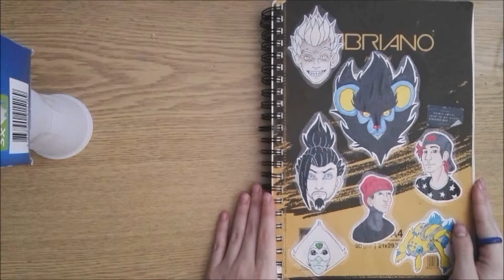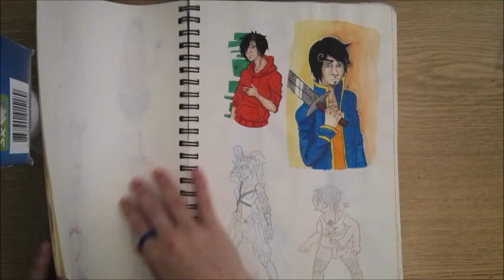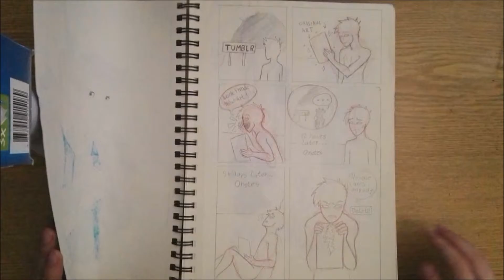Sketchbook Update 1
Im still questioning at which times i will do this sketchbook updates but to start off here is my current sketchbook
if you wish to support me you can buy my T-shirts,prints ,mugs etc.